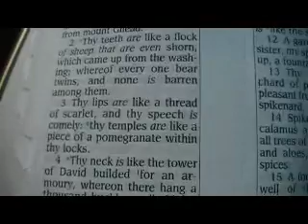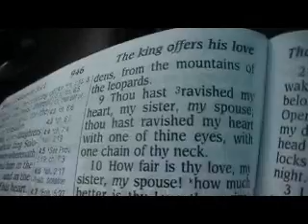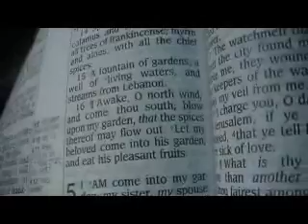Song Of Solomon 4 Holy Bible (King James)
Song Of Solomon 4

1 Behold, thou art fair, my love; behold, thou art fair; thou hast doves' eyes within thy locks: thy hair is as a flock of goats, that appear from mount Gilead.
2 Thy teeth are like a flock of sheep that are even shorn, which came up from the washing; whereof every one bear twins, and none is barren among them.
3 Thy lips are like a thread of scarlet, and thy speech is comely: thy temples are like a piece of a pomegranate within thy locks.
4 Thy neck is like the tower of David builded for an armoury, whereon there hang a thousand bucklers, all shields of mighty men.
5 Thy two breasts are like two young roes that are twins, which feed among the lilies.
6 Until the day break, and the shadows flee away, I will get me to the mountain of myrrh, and to the hill of frankincense.
7 Thou art all fair, my love; there is no spot in thee.
8 ¶Come with me from Lebanon, my spouse, with me from Lebanon: look from the top of Amana, from the top of Shenir and Hermon, from the lions' dens, from the mountains of the leopards.
9 Thou hast ravished my heart, my sister, my spouse; thou hast ravished my heart with one of thine eyes, with one chain of thy neck.
10 How fair is thy love, my sister, my spouse! how much better is thy love than wine! and the smell of thine ointments than all spices!
11 Thy lips, O my spouse, drop as the honeycomb: honey and milk are under thy tongue; and the smell of thy garments is like the smell of Lebanon.
12 A garden inclosed is my sister, my spouse; a spring shut up, a fountain sealed.
13 Thy plants are an orchard of pomegranates, with pleasant fruits; camphire, with spikenard,
14 Spikenard and saffron; calamus and cinnamon, with all trees of frankincense; myrrh and aloes, with all the chief spices:
15 A fountain of gardens, a well of living waters, and streams from Lebanon.
16 ¶Awake, O north wind; and come, thou south; blow upon my garden, that the spices thereof may flow out. Let my beloved come into his garden, and eat his pleasant fruits.